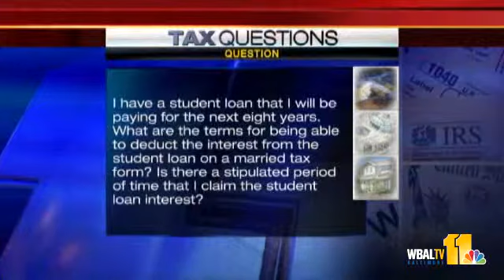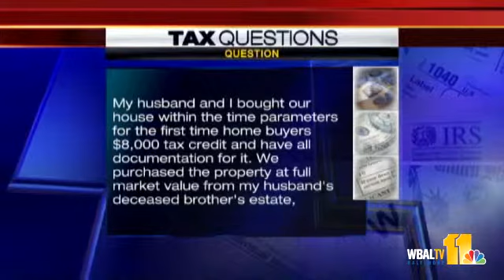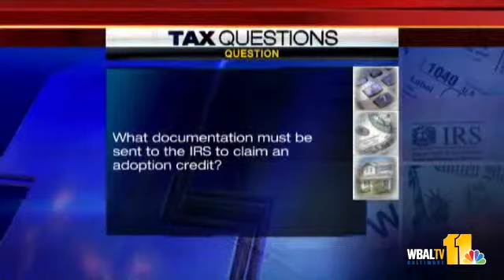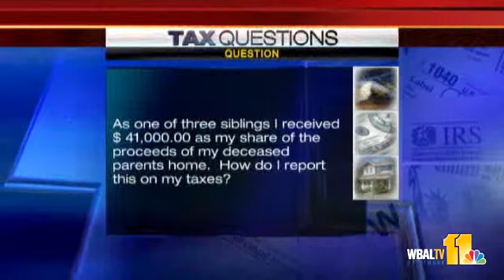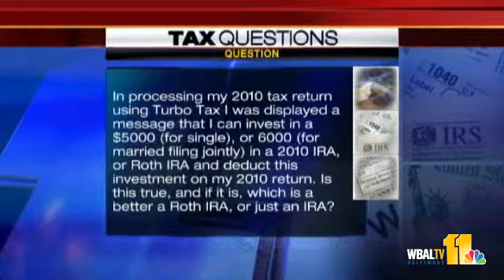Pam King Answers Another Batch Of Tax Questions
Make this the year you file your taxes on time with help from tax expert Pam King.